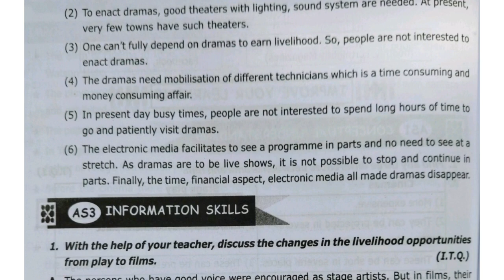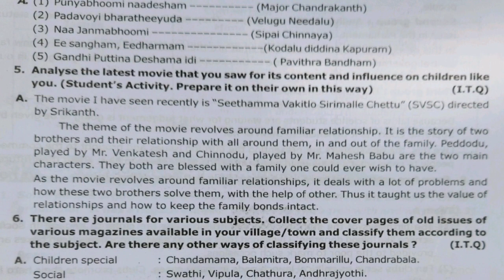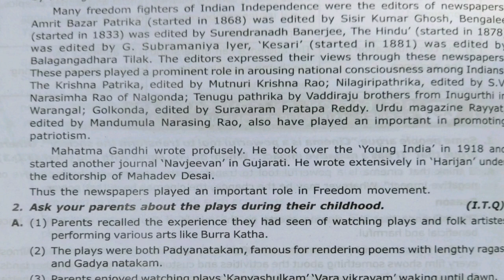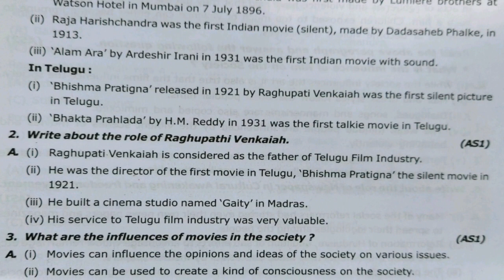8th class Social Studies 22 Chapter (FILM AND PRINT MEDIA) questions and answers all Bit's answers